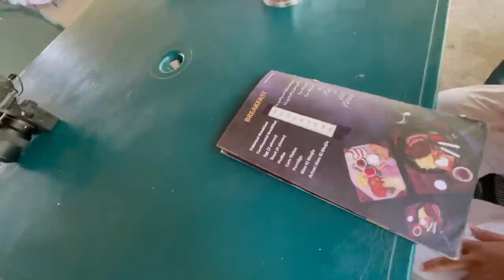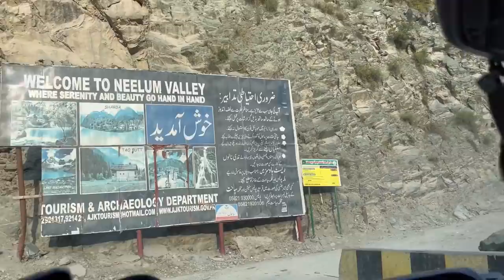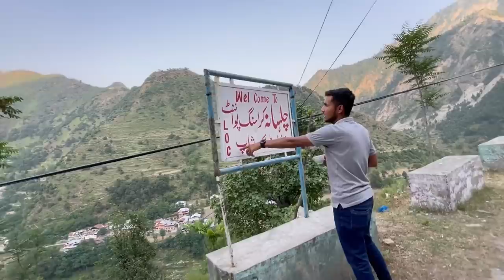LOC | Azad Kashmir